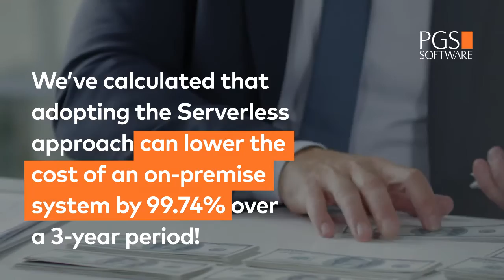How to cut infrastructure costs by 99,74%?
Be prepared to handle unlimited user traffic and save money on server administration. Adopting the serverless approach can lower the cost of an on-premise system by 99,74%.